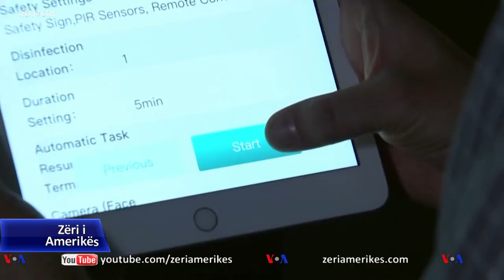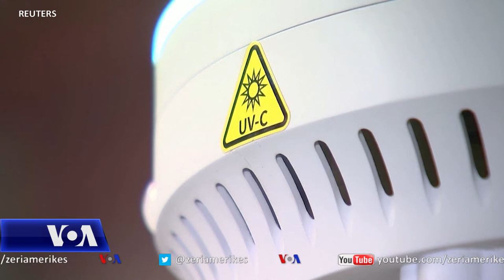Robotët me rreze ultra-vjollcë kundër koronavirusit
Ndërsa shumë prindër dhe nxënës në Shtetet e Bashkuara presin me padurim kthimin e mësimit nëpër klasa, një kompani robotike mendon se ka përgjigjen e duhur, që mund të ndihmojë në hapjen e shkollave. Ajo thotë se robotët e saj me rreze ultra-vjollcë mund të dezinfektojnë klasat dhe mjediset e përbashkëta nëpër shkolla.